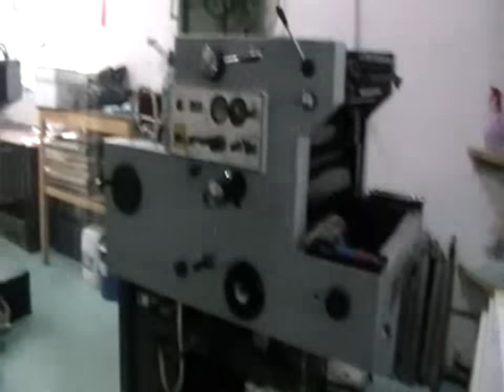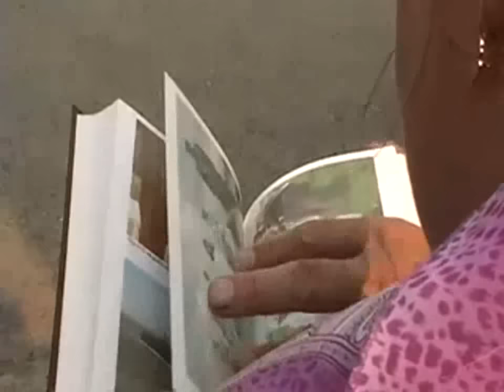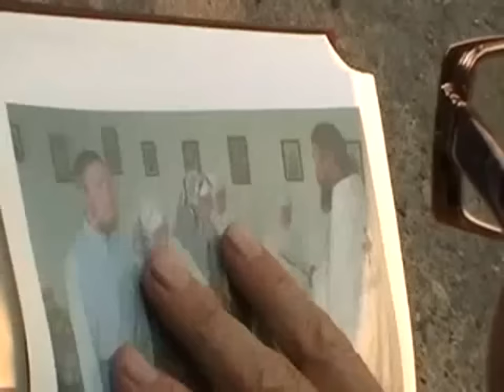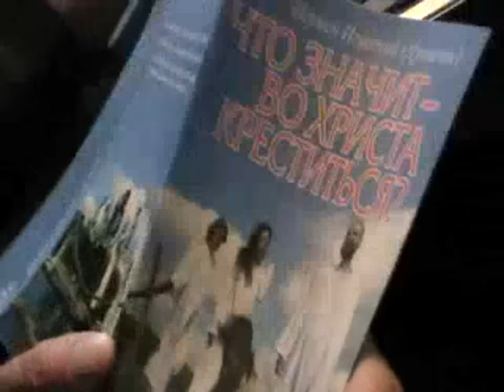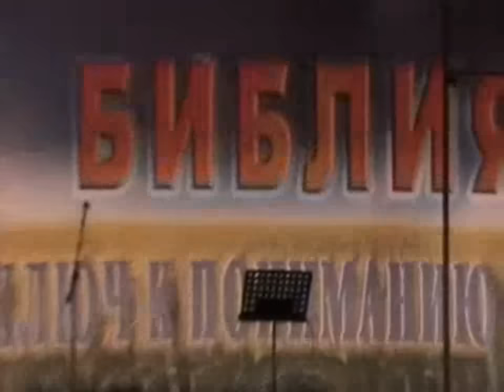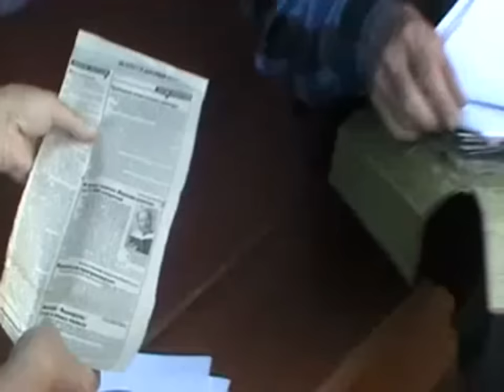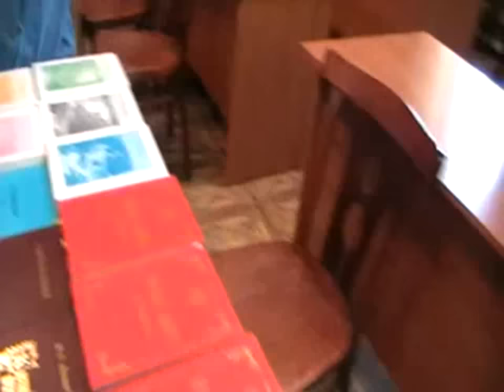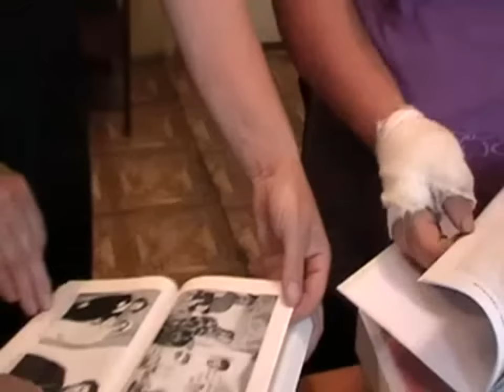№11. Из архива разрозненное в одном файле. Библиотеки страны и мира.